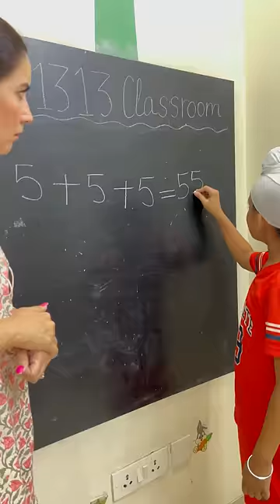Kya Aapko Ye *TRICK* Pata Hai ? | RS 1313 SHORTS | Ramneek Singh 1313